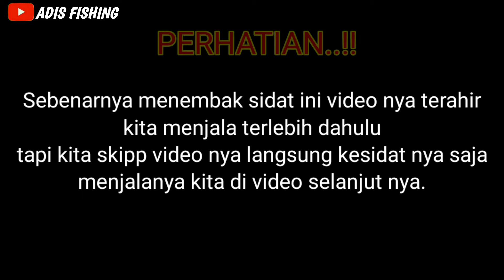Spearfishing || Rekor..!! Nembak sidat penunggu batu tua.!!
Assalamualaikuk wr.wb bosquh..

Kembali lagi bersama "Adis Fishing"
Channel tentang Petualangan menangkap ikan secara tradisional

Pilih kualitas HD agar lebih jernih hasil nya bos,

Di vidio kali ini

Kita ngetrip lagi boss nembak ikan di sungai kiang kita ke hulunya untuk berburu sidat.okey saksikan vidio nya boss...
Medsos lain nya :
Fb Adis Fishing

TERIMKASIH TELAH MENYAKSIKAN